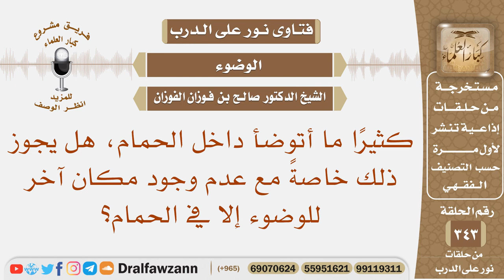كثيرا ما أتوضأ داخل الحمام، هل يجوز ذلك خاصة مع عدم وجود مكان آخر للوضوء إلا في الحمام؟ صالح الفوزان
نص السؤال: كثيرًا ما أتوضأ داخل الحمام، هل يجوز ذلك خاصةً مع عدم وجود مكان آخر للوضوء إلا في الحمام؟
السيرة الذاتية :
للاشتراك في قناة الشيخ صالح الفوزان

رئيس الفريق
لمشروع كبار العلماء